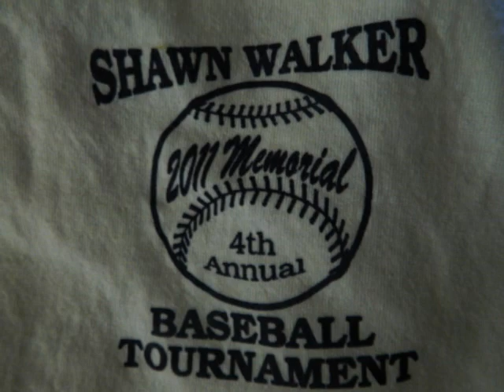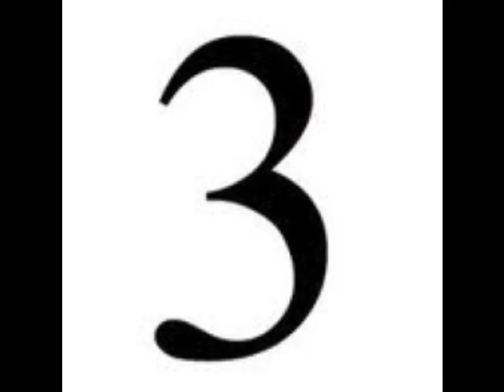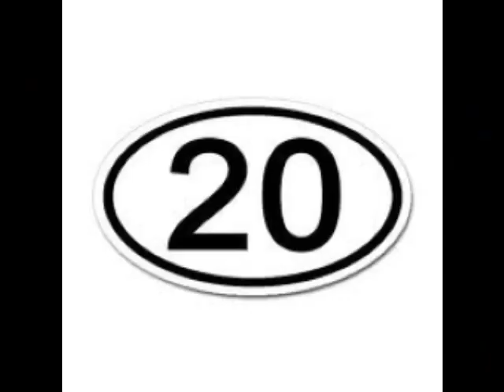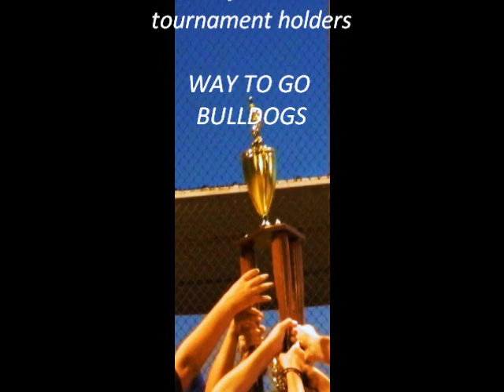altus bulldogs 2011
Highlights from an amazing team of players and coachs